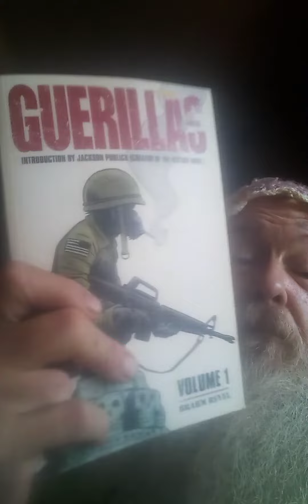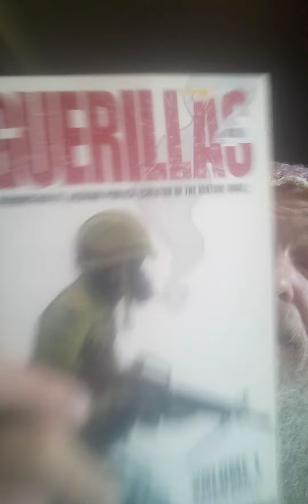A giveaway soon. After review kinda vid. yes food in beard